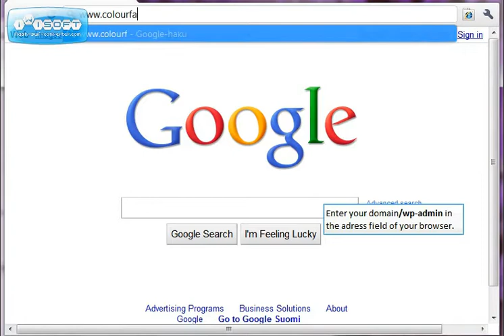To Log In WordPress Tutorial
A brief and clear tutorial on how to login wordpress with a nice male voice synhronized with texts. Enjoy WordPress!

To manage content you must first login

1) Enter your domain slash wp/admin in the adress field of your browser

2) Enter your user name and password

3) Press the Log In-button

Production and design:
Markku Korhonen and Ilari Kohtamäki

Voice:
Mark Poggia